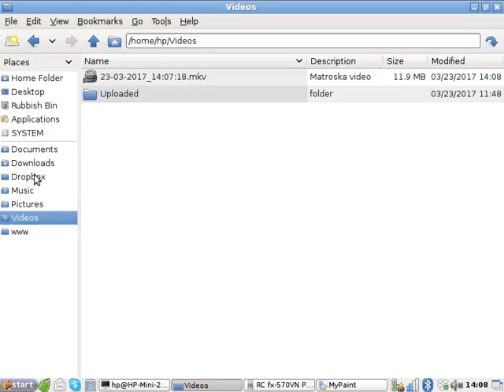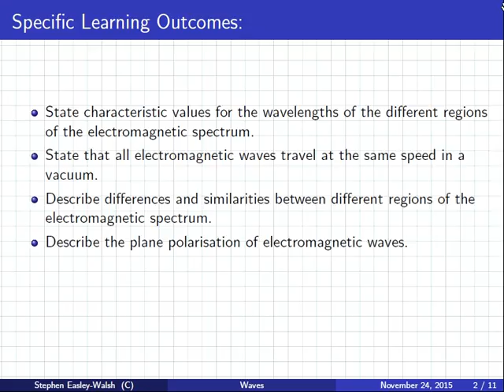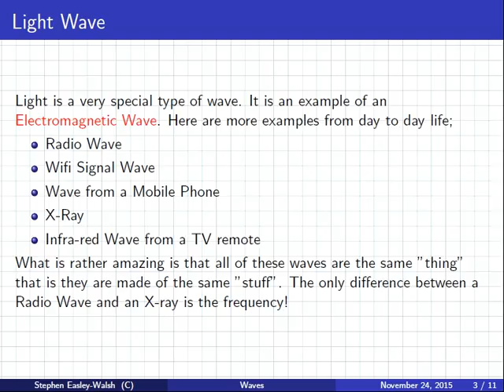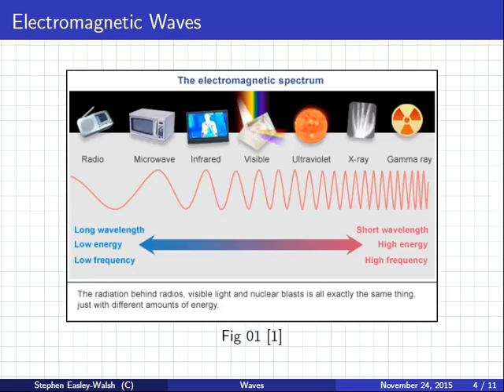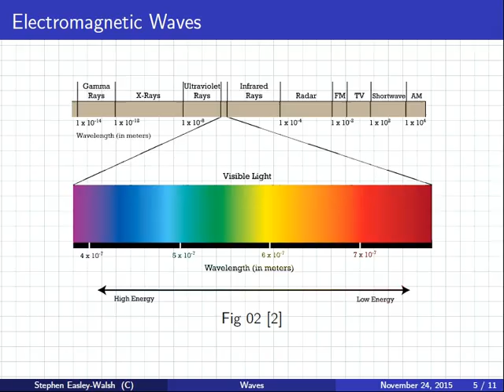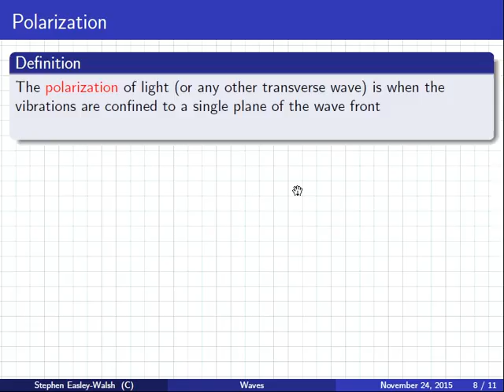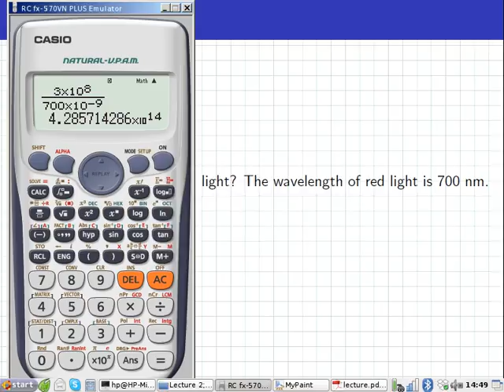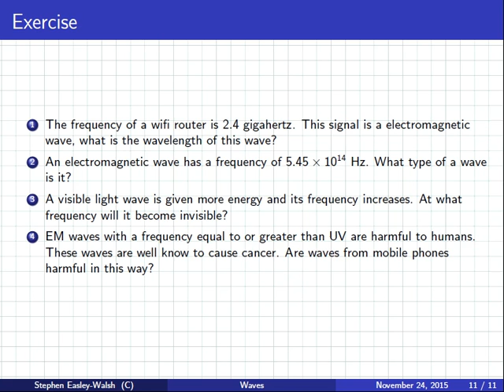Physics | Lecture and Tutorial | Waves | Electromagnetic Waves